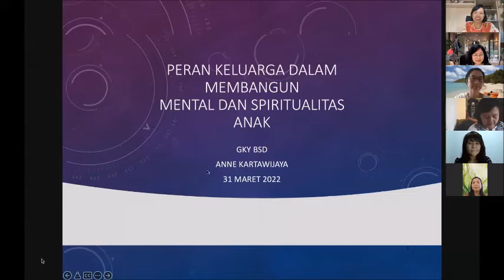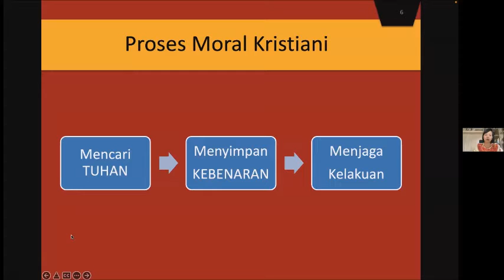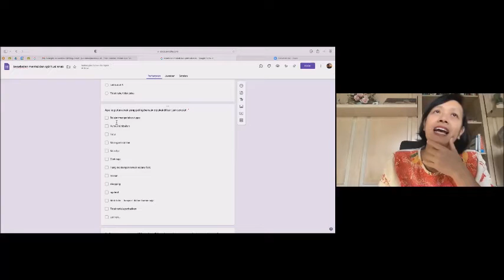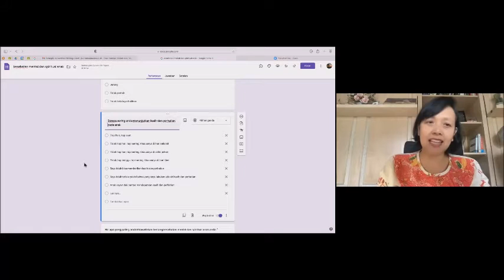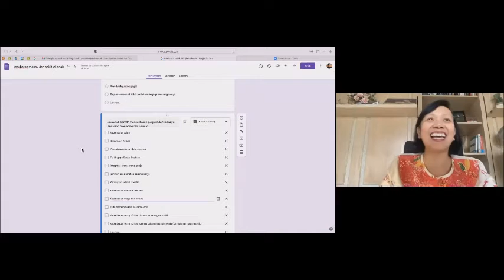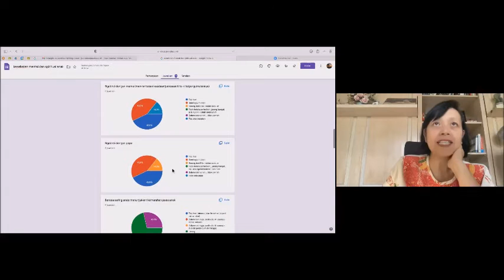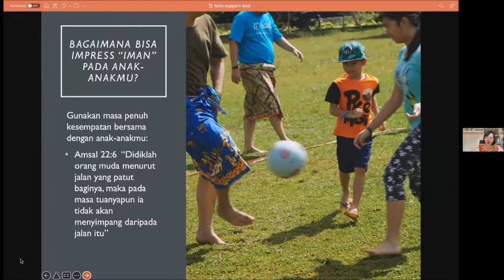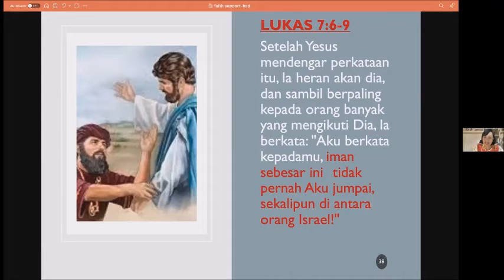kw 1 april 2022